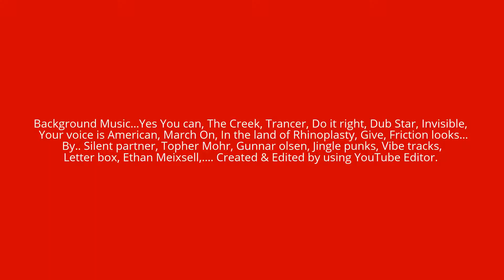Karimnagar Vs Hyderabad | Men's Final Basketball (TS)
Basketball , Men's Final, Karimnagar Vs Hyderabad. 3rd Inter District baskeball Championship (Telangana State). Match played at  Basketball ground, Balanagar, Hyderabad. Well fought final match. One of the best basketball match. Hyderabad baskeball team has shown their superb performance and lift the winner's trophy. Champions of 3rd Inter District  Basketball (Telangana state) are Hyderabad Men's.